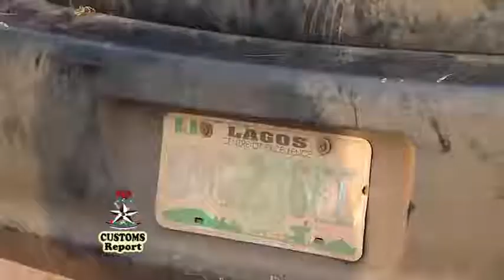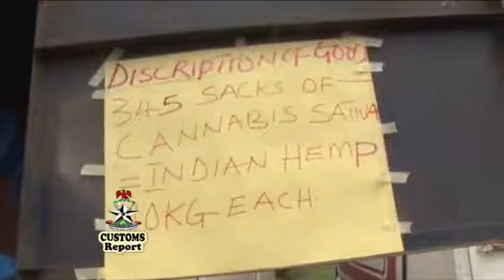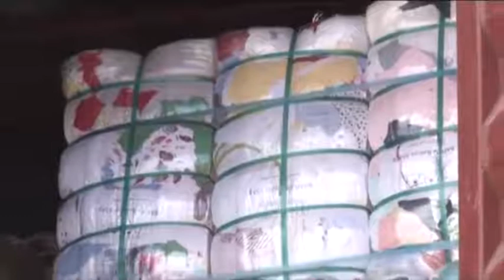CUSTOMS Report 31st OCTOBER 2018 EDITION